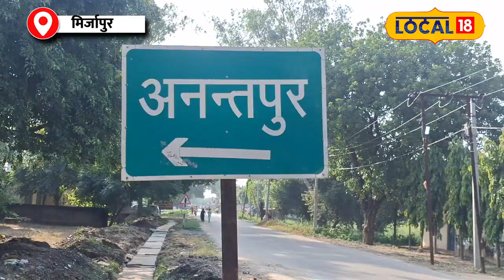CM Atishi का Mirzapur में ससुराल, परिवार ने मनाया जश्न! | Delhi New CM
CM Atishi का Mirzapur ससुराल, परिवार ने मनाया जश्न!

There is an atmosphere of happiness in Mirzapur due to the election of Atishi for the post of Chief Minister of Delhi. Atishi is married to Praveen Singh, son of former Vice Chancellor of Mirzapur Punjab Singh.In Mirzapur, his family expressed happiness by distributing sweets. Praveen Singh is active in social work and is making the family proud. Atishi's success has not only added a new chapter to Delhi politics but has also given national identity to Mirzapur.

दिल्ली में आतिशी को मुख्यमंत्री पद के लिए चुने जाने से मिर्जापुर में खुशी का माहौल है। आतिशी की शादी मिर्जापुर के पूर्व कुलपति पंजाब सिंह के बेटे प्रवीण सिंह से हुई है। मिर्जापुर में उनके परिवार ने मिठाई बांटकर खुशी का इजहार किया। प्रवीण सिंह सामाजिक कार्यों में सक्रिय हैं और परिवार का गर्व बढ़ा रहे हैं। आतिशी की सफलता ने न केवल दिल्ली की राजनीति में नया अध्याय जोड़ा है, बल्कि मिर्जापुर को भी राष्ट्रीय पहचान दिलाई है।